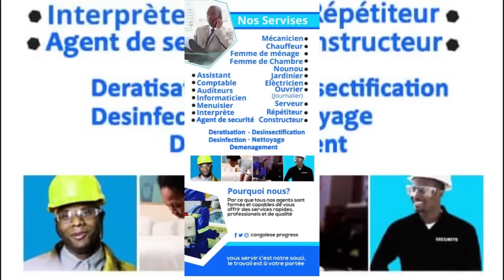PASTEUR JOHN ATEYI LE PRIX A PAYÉ BA JOUEURS BOYOKA?KIN AWA BAFUNGOLI GOMBE:BAZUI VK-ZONGA GIGA KIEE